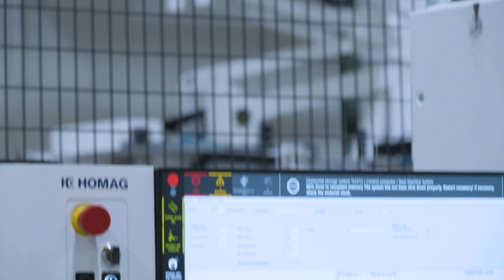Calculating ROI on a HOMAG STORETEQ Panel Storage and Retrieval System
When calculating the return on investment of a HOMAG STORETEQ panel storage and retrieval system you must first consider the following: offcut utilization, damaged boards, future growth and space savings.

STORETEQ can automate offcut utilization to optimize for greater yield while drastically reducing waste from material handling damage. It can also increase production capacity while utilizing less floorspace than is required for traditional racking that utilizes a forklift to move material.

If you're looking to increase the efficiency, productivity and capacity of your manufacturing process, then look no further than automating your panel storage and retrieval with a STORETEQ.